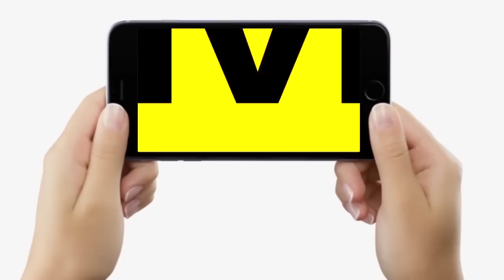BSSC Paper Leak के बाद Patna Junction पर Train पकड़ने आए छात्र बहुत कुछ बोल रहे, सुनिए | Bihar News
BSSC Paper Leak के बाद Patna Junction पर Train पकड़ने आए छात्र बहुत कुछ बोल रहे, सुनिए | Bihar News | LiveCities